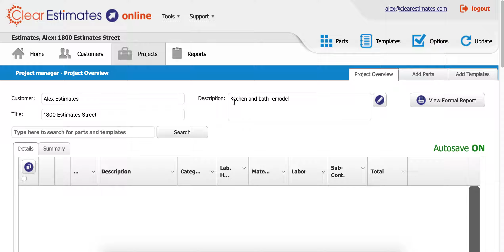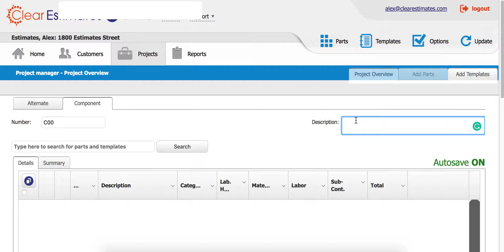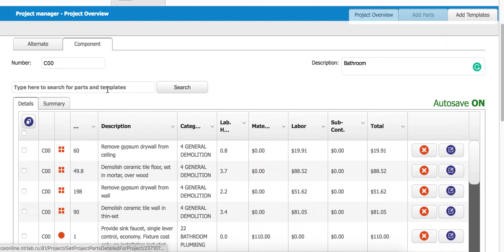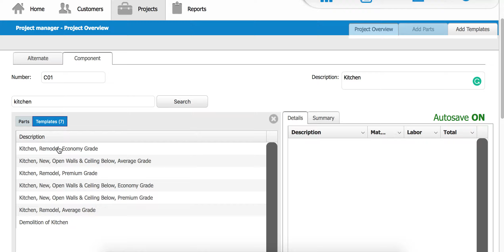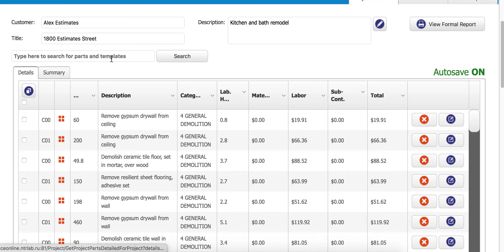Create Sections with Components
In this video, we'll discuss components, a way to organize your larger estimates.